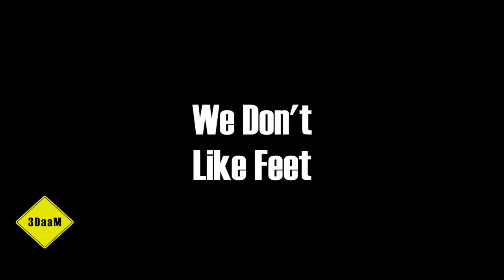We Don't Like Feet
Special Ed started off the conversation by reminding us about the 4-year old who was riding on an airplane and the lady behind him decided to forego all air travel etiquette and put her nasty bare feet between the seats on the kid's armrest. [Editor's note: That's nasty, don't ever do that! Were you raised by %$*&in' neanderthals?!] Well, this story led Ed to explain his problem with feet in general. FootAversion We also realize that if you are stuck next to Ed on a plane, feet are going to be the least of your worries.